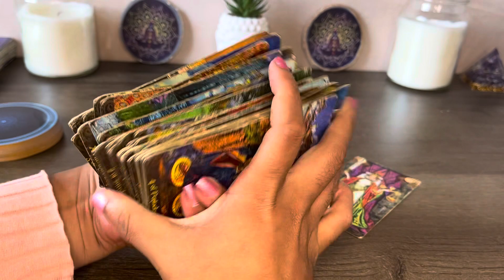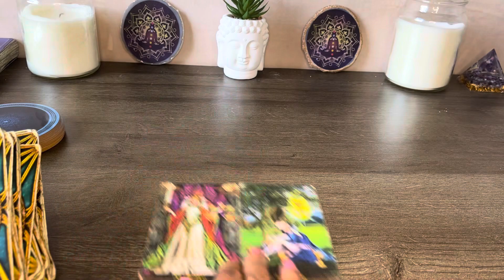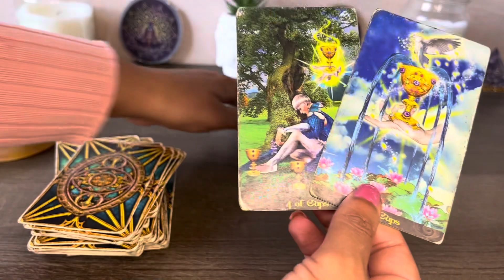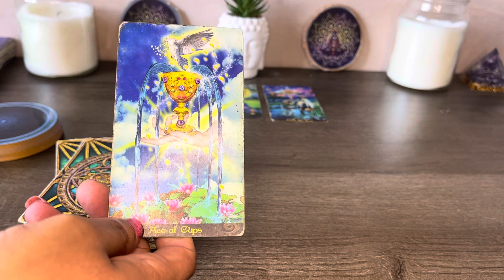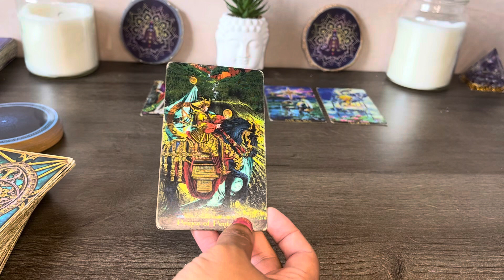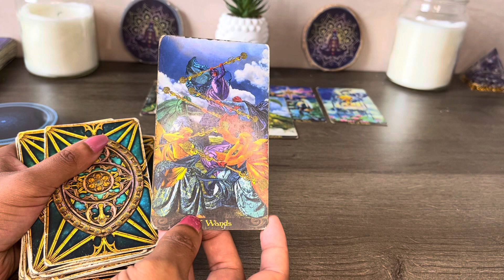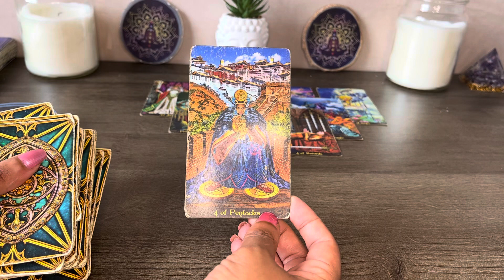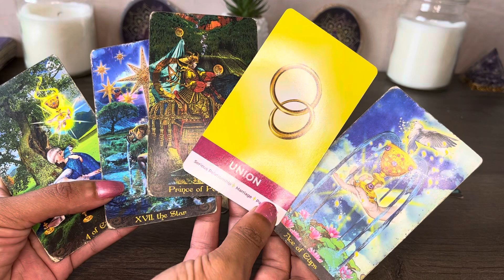SCORPIO ♏️ 444 ON TRACK TO UNION